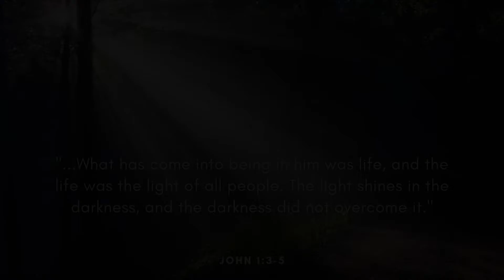The Light and Dark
The light shines in the darkness, and the darkness did not overcome it. - Join Henry and Jennifer to learn a little more with a fun object lesson!